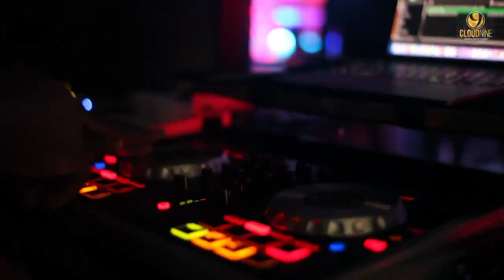Cloud Nine Club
Kıbrıs gece hayatını gecemodu ile keşfet.